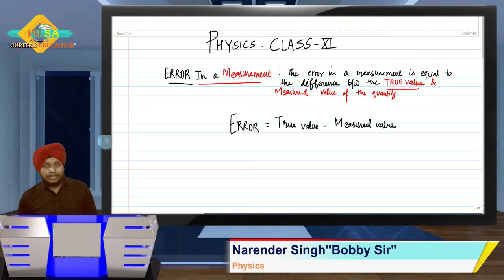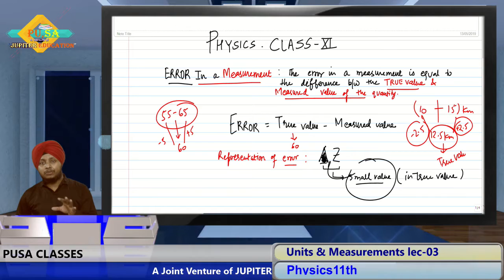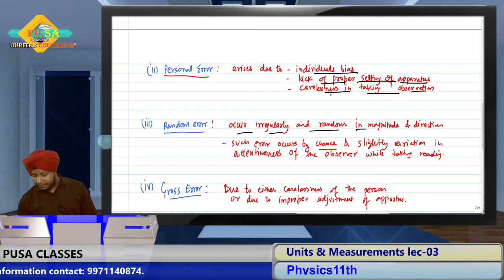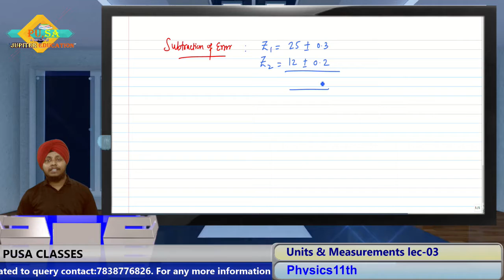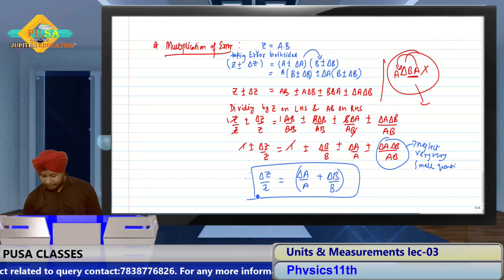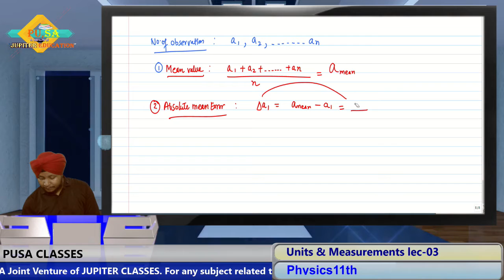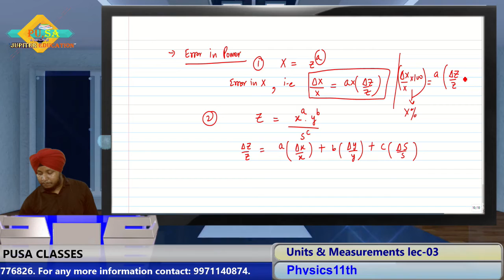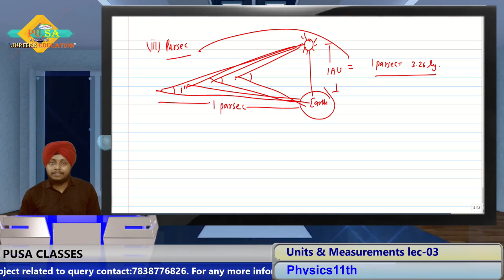Units and Measurement Lec-03 by Bobby Sir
This part of the lecture tells you about the topic Errors and different types of errors related to it. This video is one of the important lecture of Physics please make sure you go through it properly.
For any other information contact:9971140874